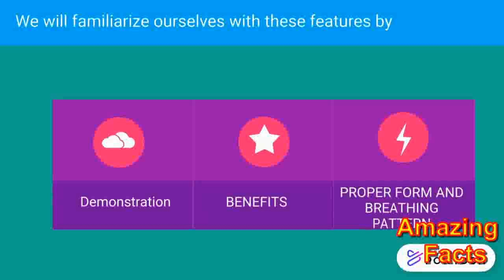with proof belly fat loss and weight loss How to get rid on belly fat fast workout on home in a week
Celebrities Adele, Jessica Simpson, Tanya burr  Reveal weight loss Workouts That Keep Them Slim and fat free
belly fat loss and weight loss How to get rid on belly fat fast with proof workout on home in a wee
Celebrities Reveal weight loss Workouts That do fat loss and keep them Slim
fat loss
workout
full body workout
lose weight
weight loss
exercise
workout from home
home workout
free workout program
workout challenge
full body workout at home
full body workout for beginner
no jumping workout
beginner workout
cardio workout,exercise to lose weight
free workout
intense workout
how to lose weight during quarantine
Adele weight loss
Jessica Simpson weight loss
Celina Dion weight loss
Tanya burr weight loss
rebel Wilson weight loss
greekgodx weight loss